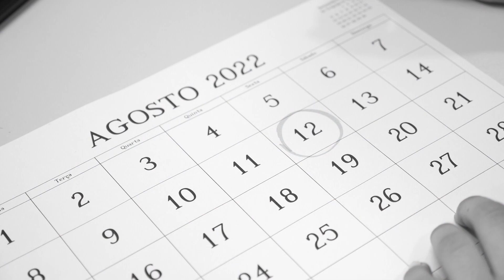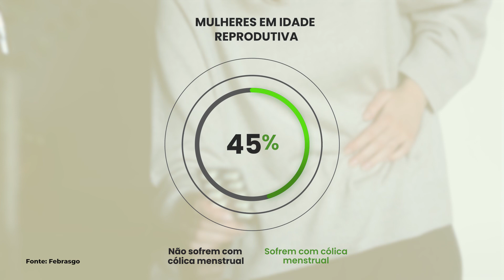Como lidar com as dores da cólica menstrual? (16/08/22)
Ter cólica realmente é incômodo e pode atrapalhar a qualidade de vida da mulher. Nós vamos acompanhar agora a experiência da Damares em relação às cólicas. Será que ela sofre muito com esse sintoma?

Exibido na TV Novo Tempo de segunda a sexta às 16:00.